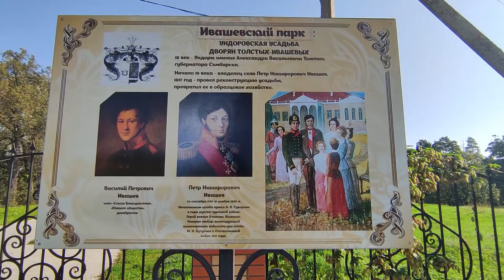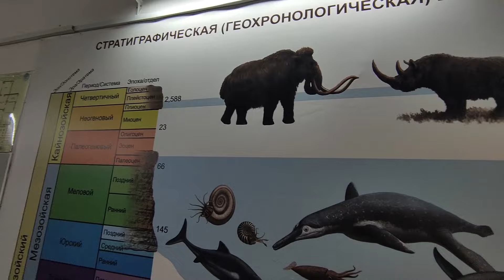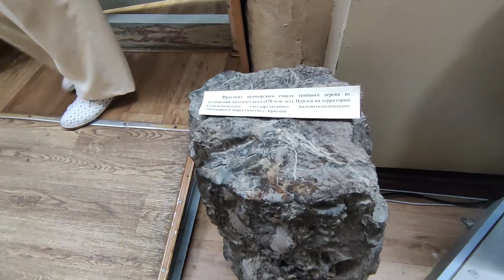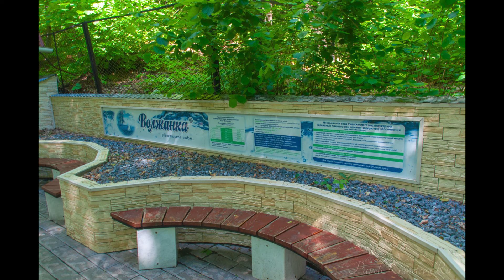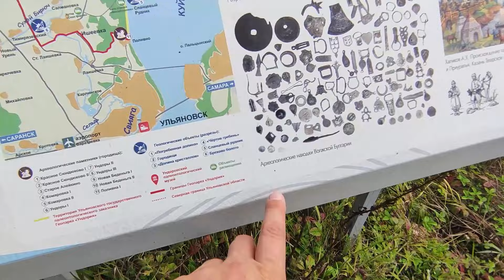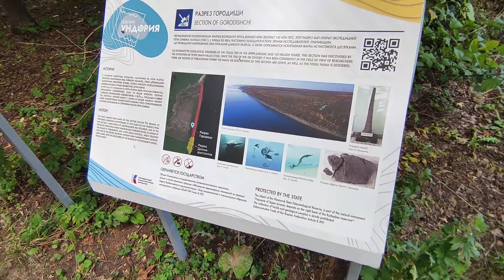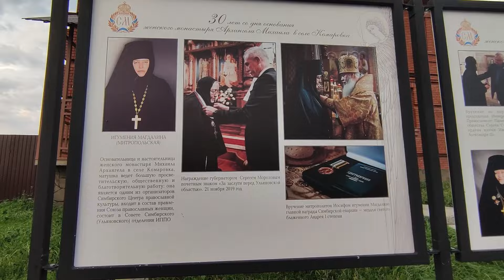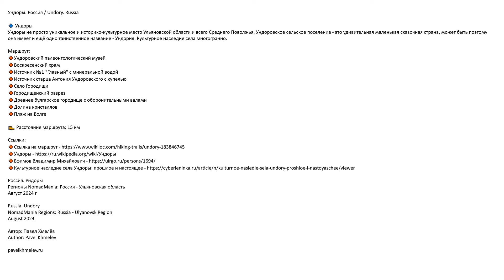Ундоры. Россия / Undory. Russia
🔹 Ундоры
Ундоры не просто уникальное и историко-культурное место Ульяновской области и всего Среднего Поволжья. Ундоровское сельское поселение - это удивительная маленькая сказочная страна, может быть поэтому она имеет и ещё одно таинственное название - Ундория. Культурное наследие села многогранно.

🔹 Ундоровский палеонтологический музей
Это первый в России и Поволжье музей, посвящённый уникальному месторождению древних морских ящеров юрского и мелового периода. В его фондах содержится более 2500 образцов, найденных сотрудниками музея в окрестностях с. Ундоры, Ульяновской и сопредельных областей, многие из которых представлены на стендах музейных залов.

🔹 Источники
Ундоры - страна источников: минеральных, святых, родниковых Ундоровская вода имеет несколько разновидностей: ундоровская миниральная (вода малой минерализации, из породы мезозоя, с глубины 20-40 м), сульфатная минеральная (среднеминерализированная, из породы пермской системы палеозоя, с глубины до 389 м), хлоридно-натриевая бромный борный рассол (высокоминера-лизированная, из породы каменноугольной системы палеозоя, с глубины до 930 м). Все виды минеральной воды используются в лечебных целях. На территории России это единственное месторождение с естественным выходом минеральные воды с высоким содержанием органических веществ для лечения заболеваний желудочно-кишечного тракта и почек. Аналогичная по составу минеральная вода есть на курорте Трускавец (Украина) и Карловы Вары (Чехия). Поэтому иногда Ундоры называют русскими Карловыми Варами.

🔹 Ундоровский государственный палеонтологический заказник.
Расположен там, где миллионы лет назад плескалось мезозойское море, жили плезиозавры, ихтиозавры и много других морских обитателей-динозавров и прочих ископаемых организмов. Заказник имеет ширину 500 м и длину 25 км вдоль Куйбышевского водохранилища от села Ундор до поселка Поливна.
Окаменевшие остатка юрского периода до сих пор в изобилии находят на берегу Волги. Здесь можно найти такие окаменелости как белемниты и аммониты. На волжских берегах близи Ундор каждый может найти «чертов палец» - белемнит - представитель отряда вымерших беспозвоночных животных класса головоногих моллюсков. Они жили примерно 150-65 миллионов лет назад т.е. в Треасовый, Юрский и Меловой периоды.
Именно здесь был обнаружен скелет неизвестного науке ящера, обитавшего 150 миллионов лет назад. Ученые назвали его в честь посёлка, где проходили раскопки - Ундоровский офтальмозавр, или ундорозавр.

🔹 Городищенский разрез
В этом районе располагается Городищенский разрез, где в многочисленных оврагах вскрывается толща пластов высотой более шести метров с остатками юрского и мелового отложений.

🔹Долина кристаллов
Здесь среди лечебной синей глины встречаются россыпи кристаллов алебастра.

🔹Древнее булгарское городище
В зоне Городища было найдено древнее святилище: расположенного в центре идола окружали по кругу шесть окаменелых древесных столбов. Столбы хранятся на палеонтологической базе и еще ждут своего исследования. До сегодняшнего дня сохранились оборонительные валы. Всего в окрестностях села Ундоры зафиксированы пять объектов археологического наследия.

🔹 Симбирцит
Симбирцит назван в честь Симбирска в 1985 г. В.М.Ефимовым [9]. Симбирцит называют «волжским янтарем», но способ образования у него совершенно другой. Он формировался на протяжении многих миллионов лет, когда минералы заполняли пустоты в раковинах огромных головоногих моллюсков-аммонитов, современников динозавров, создавая при этом неповторимые сказочные узоры и гамму цветов - от лимонно-жёлтого до тёмно-коричневого с блестящими прожилками пирита и огненно-красными вкраплениями перламутра.

Маршрут:
🔸Ундоровский палеонтологический музей
🔸Воскресенский храм
🔸Источник №1 "Главный" с минеральной водой
🔸Источник старца Антония Ундоровского с купелью
🔸Село Городищи
🔸Городищенский разрез
🔸Древнее булгарское городище с оборонительными валами
🔸Долина кристаллов
🔸Пляж на Волге

🥾 Расстояние маршрута: 15 км

Россия. Ундоры
Регионы NomadMania: Россия - Ульяновская область

Russia. Undory
NomadMania Regions: Russia - Ulyanovsk Region
August 2024

Автор: Павел Хмелёв
Author: Pavel Khmelev

pavelkhmelev.ru

Если вам нравится то, что я делаю, то вы можете поддержать благотворительные проекты, которые по моему личному мнению нуждаются в поддержке. Спасибо!
If you like what I do, then you can support charitable projects that, in my personal opinion, need support. Thank you!